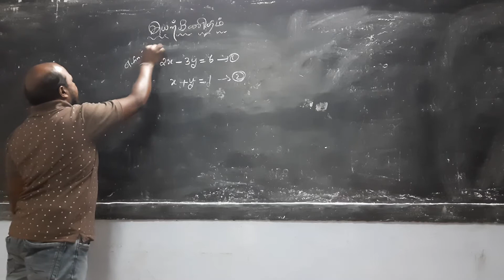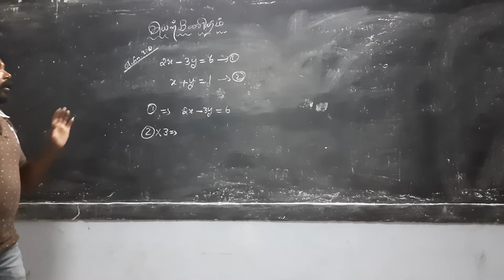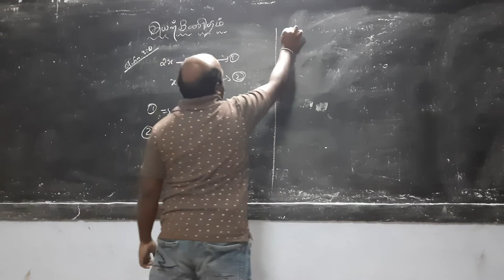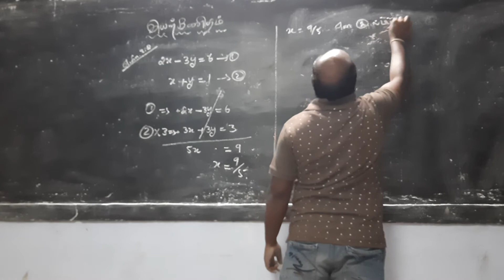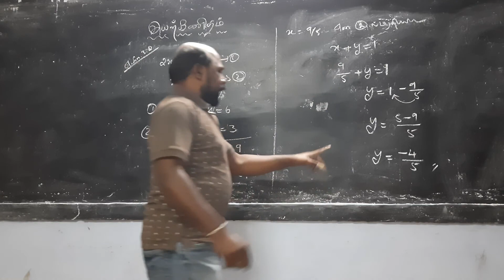இயற்கணிதம்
example 3.2